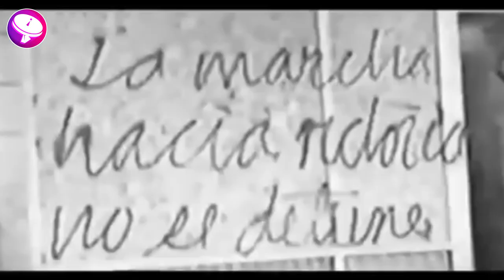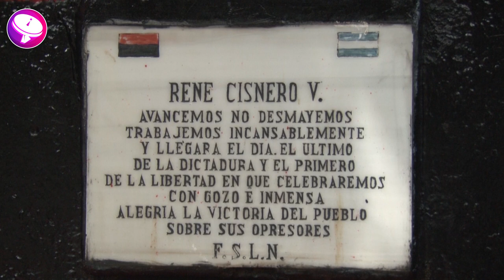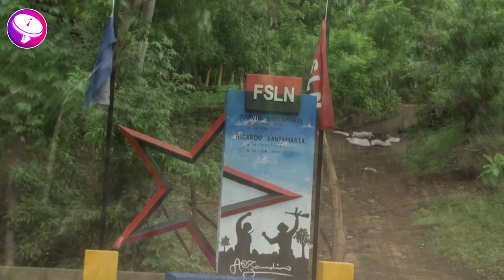40/19 Y La Historia Continua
Reportaje 40/19, rememorando la historia de los Héroes y Mártires que participaron en el Repliegue a la Hacienda El Vapor, realizado el 16 de junio de 1979.